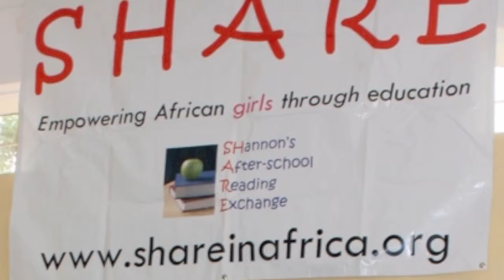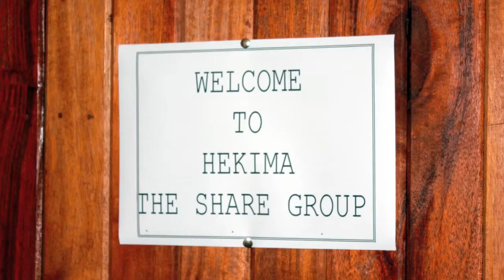Hekima Girls' Secondary School (HD)